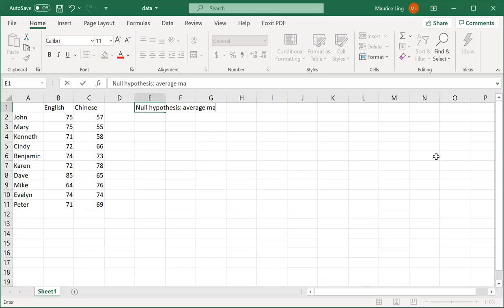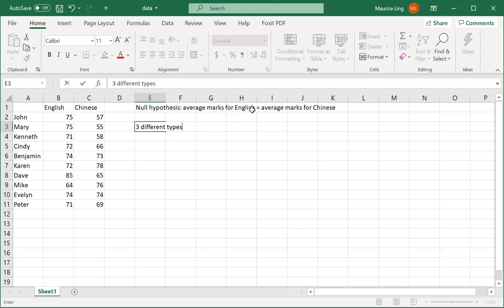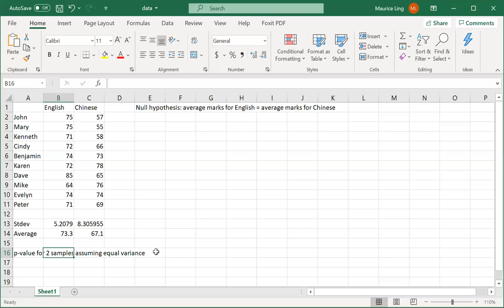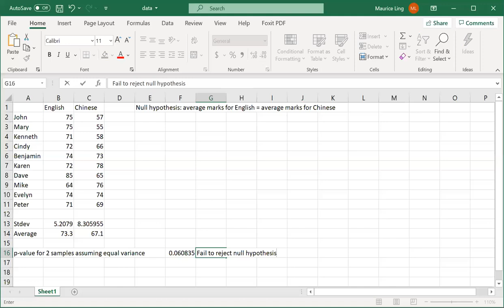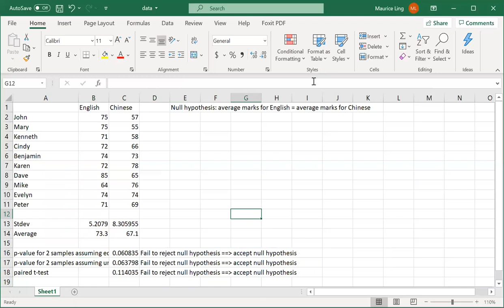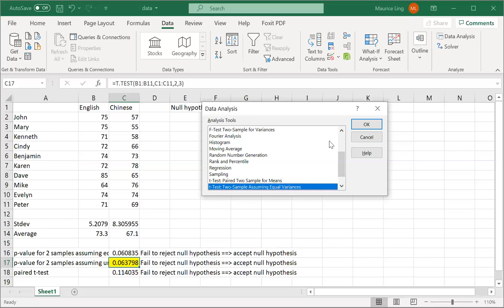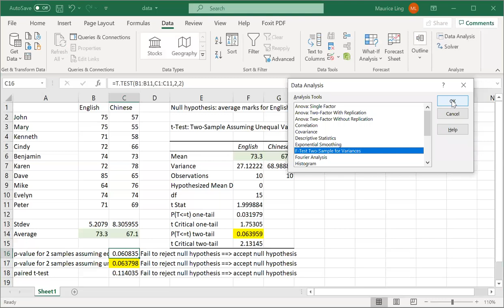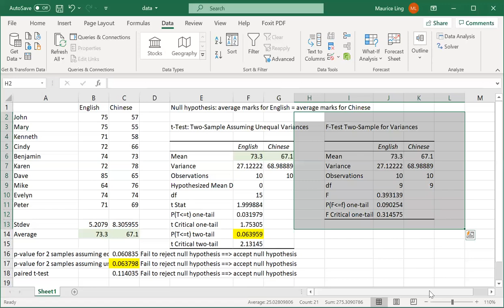3 Types of t-tests (paired, and 2-samples with equal or unequal variances) with Excel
This video shows how to perform the 3 types of t-test, using formula and data analysis toolkit with Excel.

The 3 types of t-tests are
1. paired t-test
2. 2-samples assuming equal variances
3. 2-samples assuming unequal variances

F-test for equality of variance, which can be used to decide whether the variances are equal or unequal, is also shown.